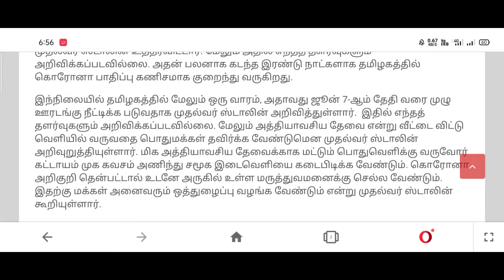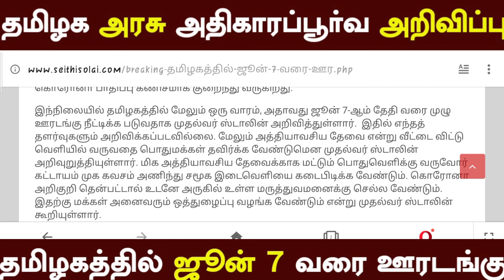மீண்டும் ஜூன் 7 வரை முழு ஊரடங்கு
Nagai kadan thallupadi news | Gold loan thallupadi| Agricultural loan thallupadi| நகை கடன் தள்ளுபடி